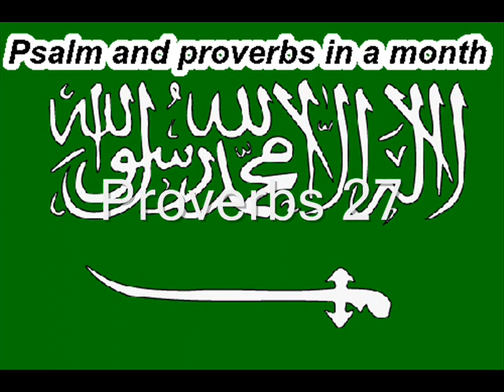Day 27 المزامير والأمثال في شهر واحد